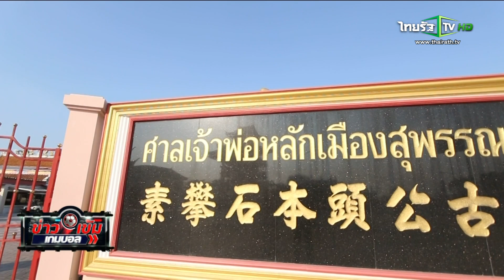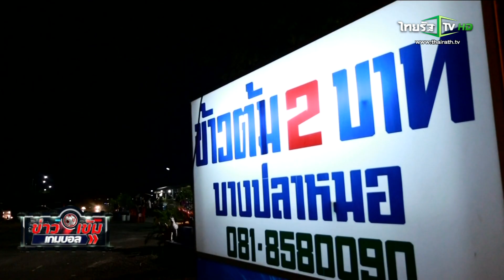ทีเด็ดข้างสนาม จังหวัดสุพรรณบุรี ข่าวเข้มเกมบอล 06-12-2014